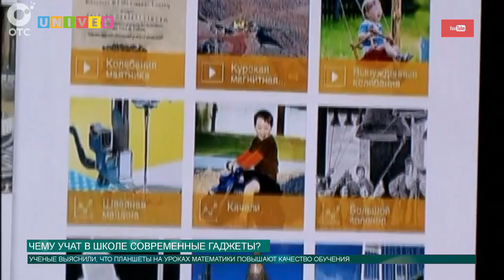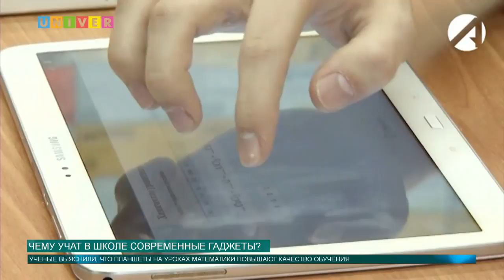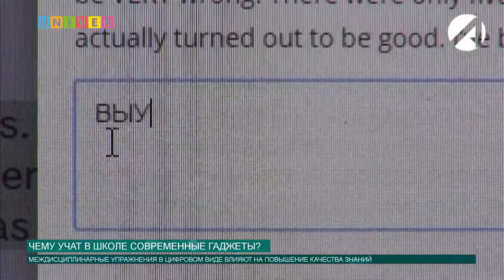Новости КФУ от 23.04.2018